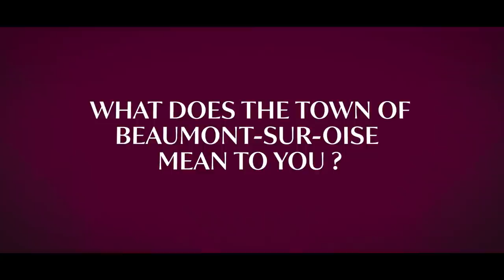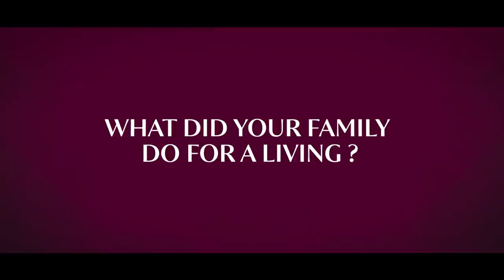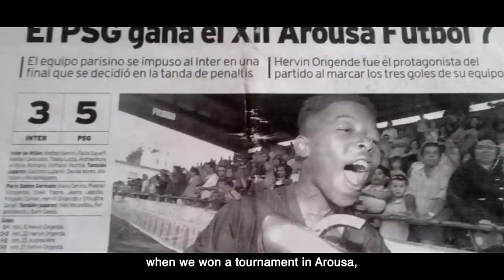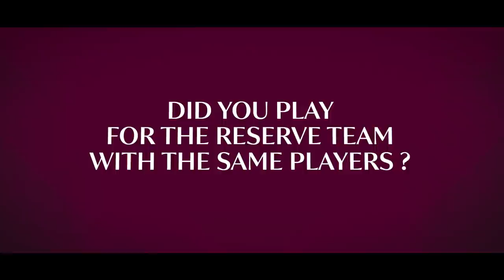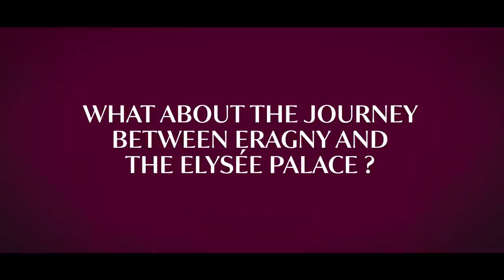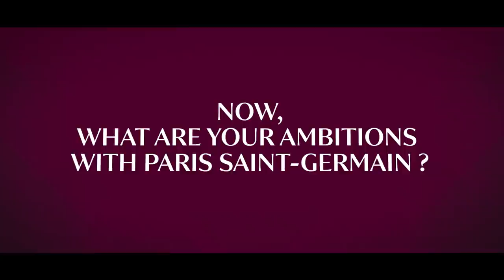𝐌𝐲 𝐉𝐨𝐮𝐫𝐧𝐞𝐲 𝐭𝐨 𝐏𝐚𝐫𝐢𝐬 | Presnel Kimpembe | avec Qatar Airways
D'Eragny au Parc des Princes, vivez le 𝗠𝘆𝗝𝗼𝘂𝗿𝗻𝗲𝘆𝘁𝗼𝗣𝗮𝗿𝗶𝘀 de Presnel Kimpembe avec Qatar Airways 📌🔝

From Eragny to the Parc des Princes, experience Presnel's 𝗠𝘆𝗝𝗼𝘂𝗿𝗻𝗲𝘆𝘁𝗼𝗣𝗮𝗿𝗶𝘀 with Qatar Airways 📌🔝